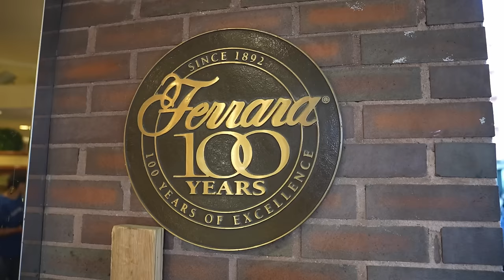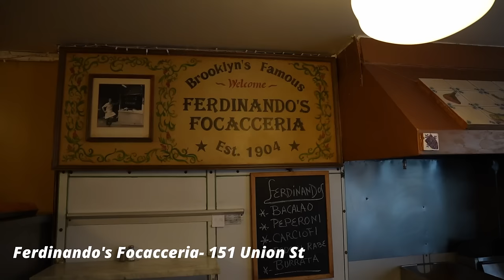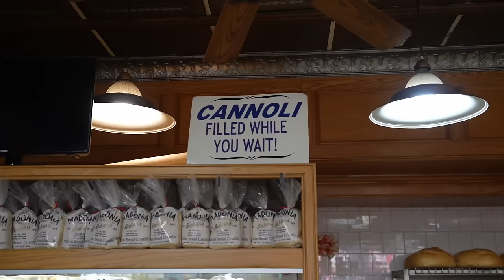Can You Find an Authentic Italian Cannoli in New York City?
We're on the hunt for the best cannoli in NYC. It's gotta have the iconic crunchy cannoli shell + the delicious filling of course. You guys sent us tons of recommendations from Manhattan, to Brooklyn, Little Italy, to Arthur Ave, so we set out on a quest to find the best of the best. This Italian dessert is one of our favorites, so... let the challenge begin! Let's see if NYC makes a cannoli that stands up to the Sicilian classics. (Cannoli King, Ferrara Bakery, Eataly, Madonia Bakery, Veniero's, Cafe Palermo, Rocco's Pasticceria, and more)